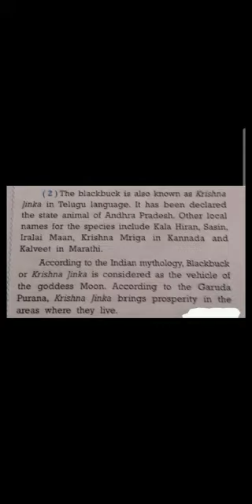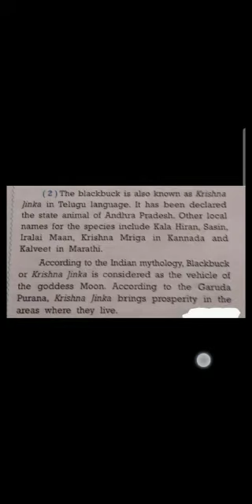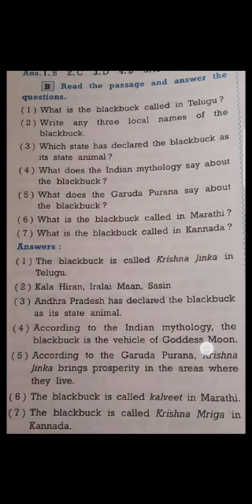Std 10 Eng - Blackbuck Paragraph Lecture - 27